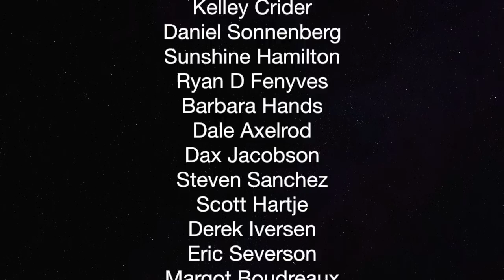Banks Gambling Like Pre 2008 Recession Again — The Political Vigilante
Graham discusses how Synthetic CDO's are back and were primed for another recession. Submitted by Patron Logan D'Alessandro.